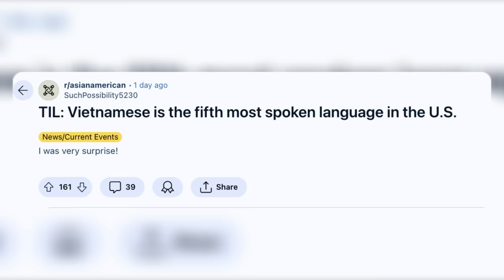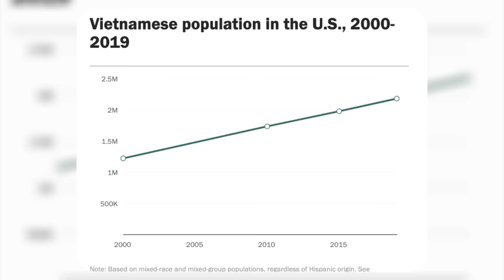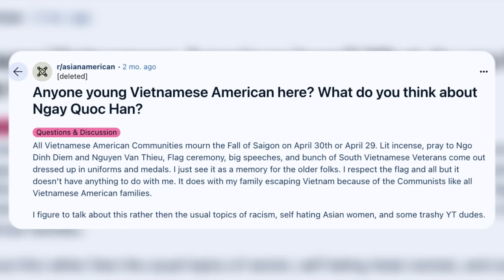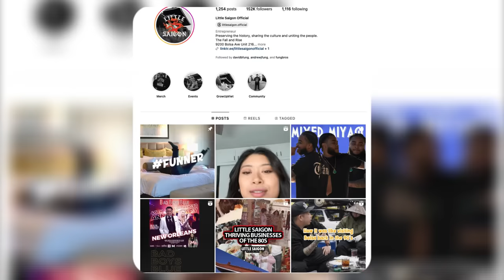This Asian Language Is Rising In America